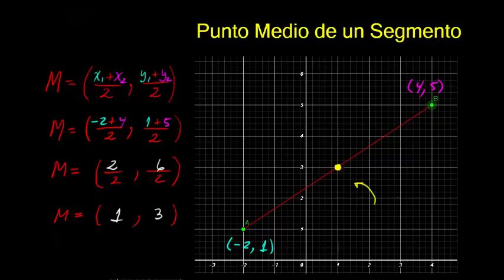Punto Medio entre dos Puntos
Geometría Básica